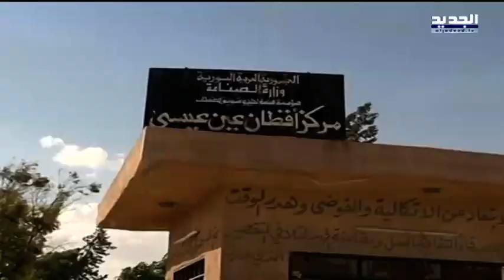الرقة في مواجهة الحرب على داعش